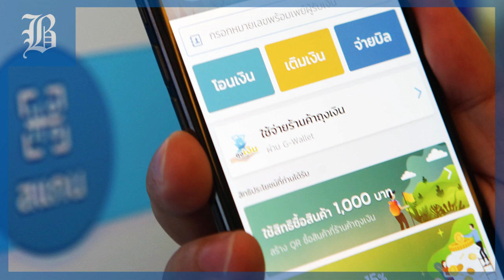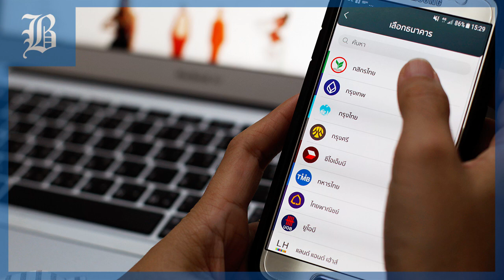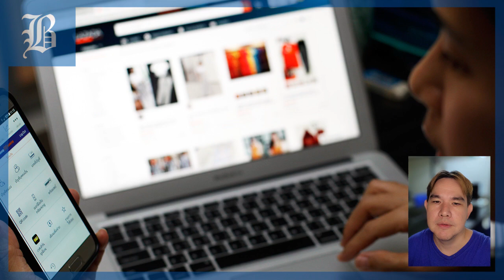Banks hesitate in rush to cashless era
The public backlash to Krungthai Bank's plan to introduce fees for cardless ATM withdrawals requires a deep dive.